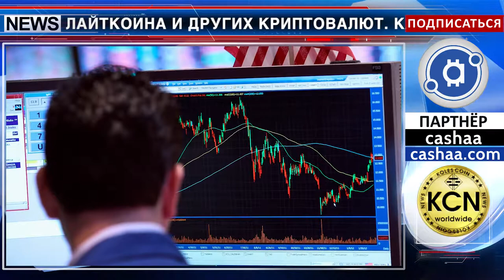Чарли Ли: взлом биржи принципиально ничего не поменяет для биткоина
Недавний взлом крупной криптовалютной биржи Bithumb «не сможет изменить фундаментальных показателей биткоина». Об этом заявил основатель лайткоина Чарли Ли в интервью CNBC. По его словам, падение цены криптовалюты следует воспринимать как типичную реакцию рынка на взлом.
“Люди пугаются взлома биржи - такое происходит всегда. Однако это ничего принципиально не поменяет для биткоина, лайткоина и других криптовалют. Как на цену золота во всем мире не может повлиять ограбление одного банка, так и то, что биржа плохо защищает монеты и её взламывают, не может изменить фундаментальных показателей находящихся там монет.”
Чарли Ли отметил, что криптовалютные биржи изучают способы более эффективной защиты средств клиентов и что это непрерывный процесс, где «многое предстоит улучшить». А пользователи должны привыкнуть, что цифровые монеты нужно защищать лучше, чем традиционные деньги.